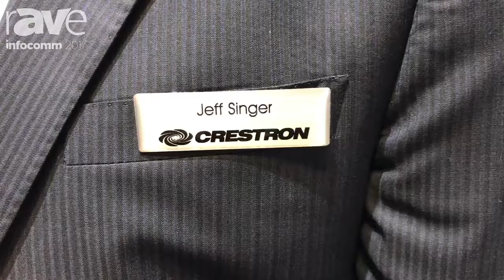InfoComm 2017: Crestron Electronics Showcases Home Voice Control via Amazon Alexa